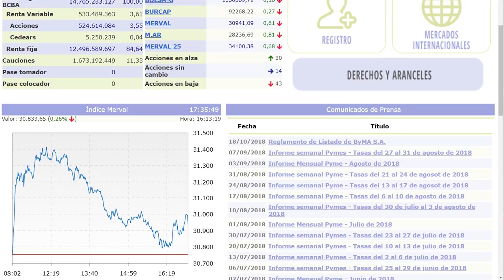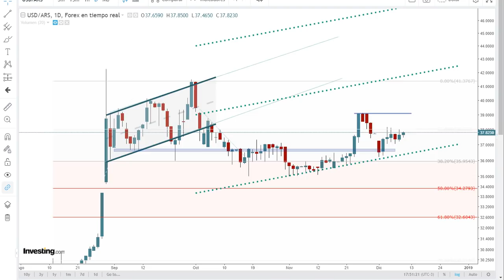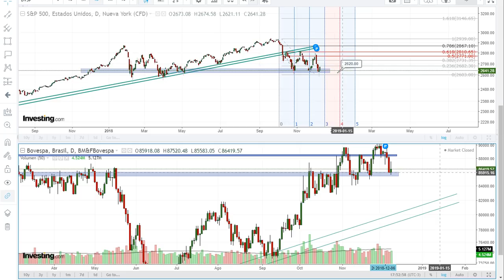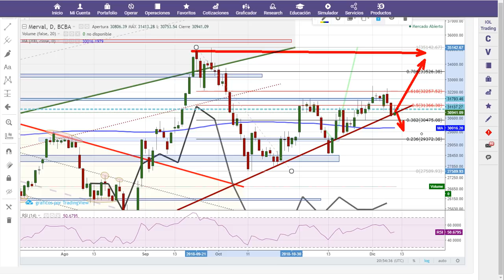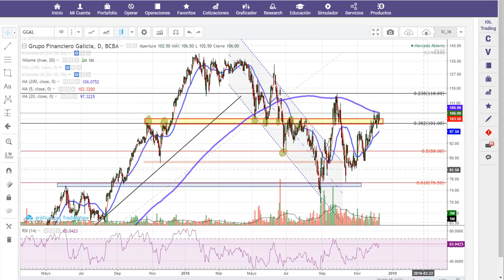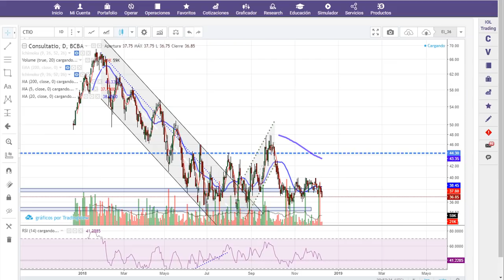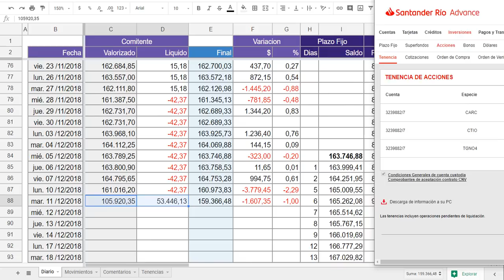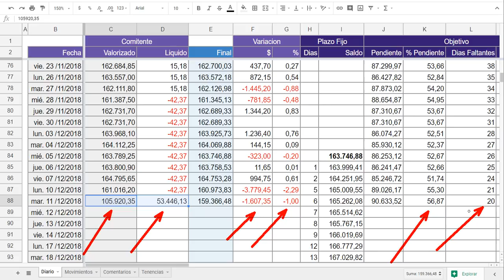Proyecto Un Millón - #085